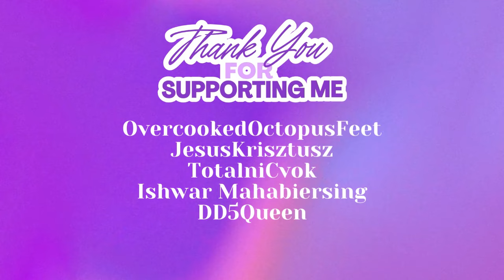Rapid Chess Elo Grind #1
every day I'm shufflin'